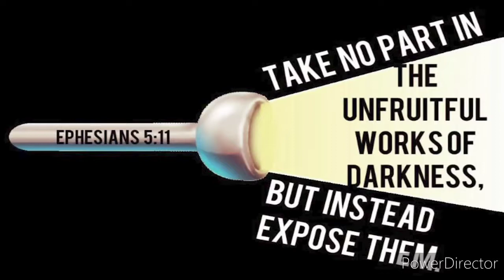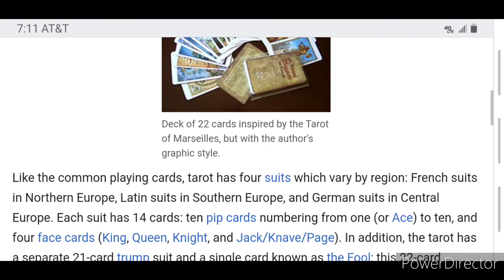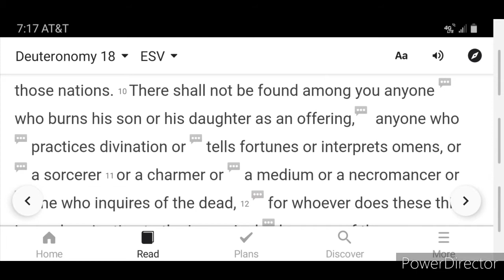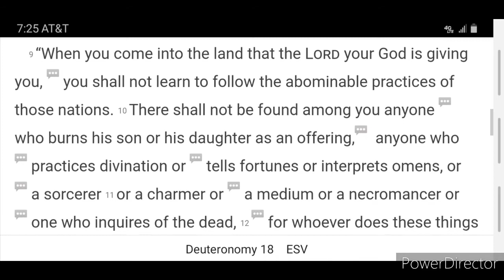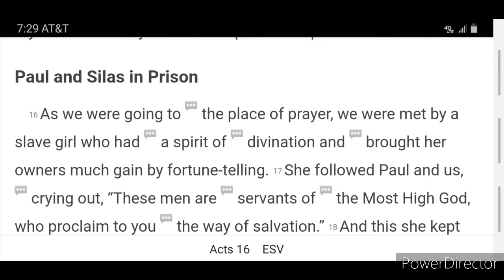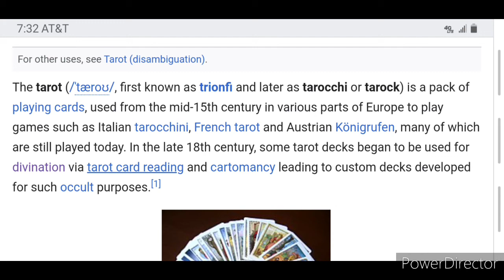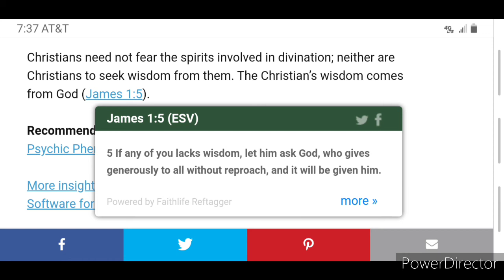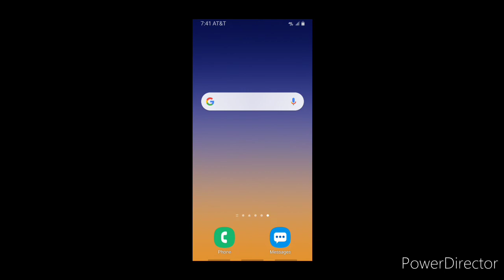Are Tarot Cards Christian???